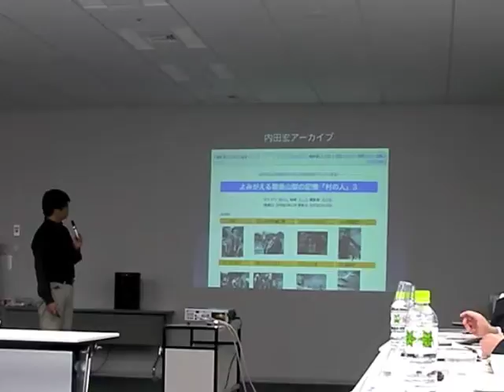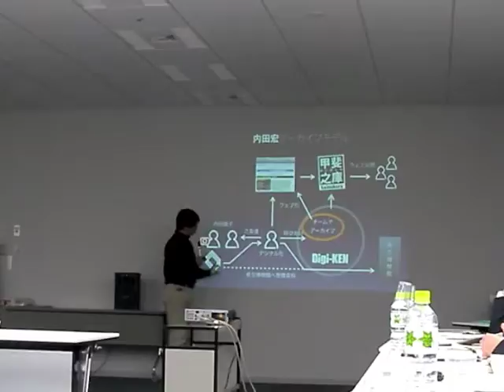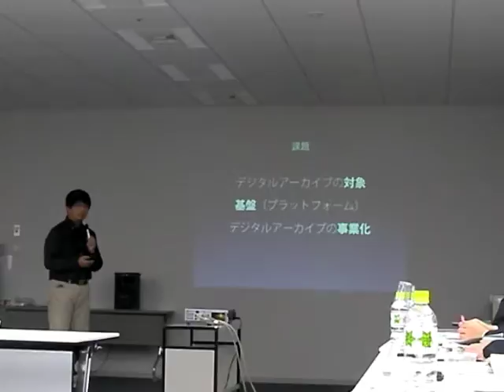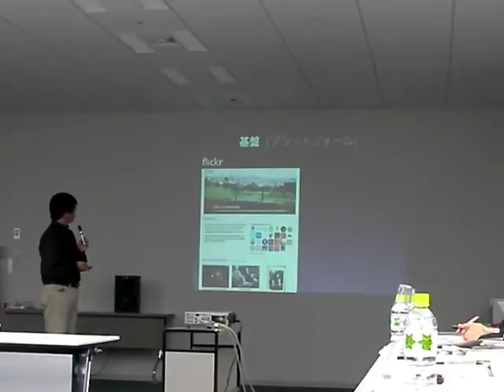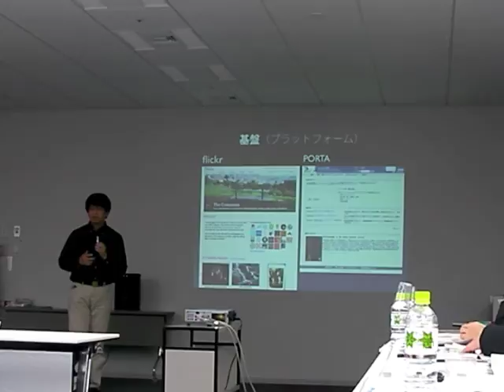地域住民参加型デジタルアーカイブ2／3